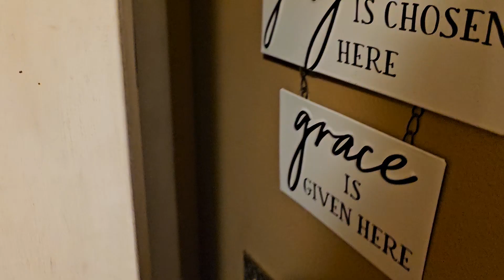Zinn Life # 6 (Gimme Shelter)